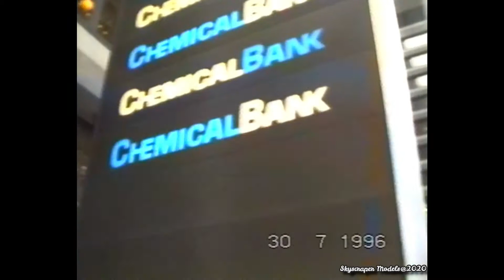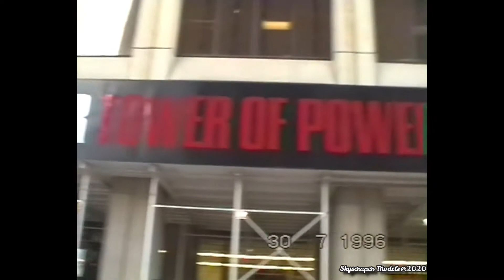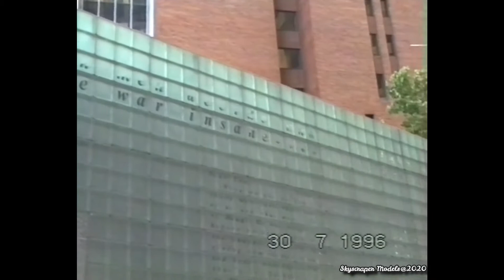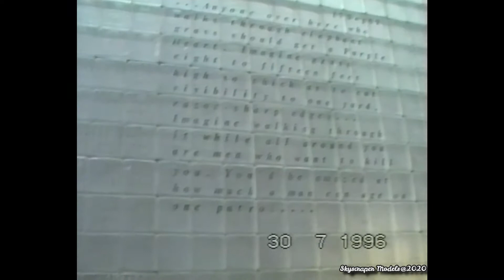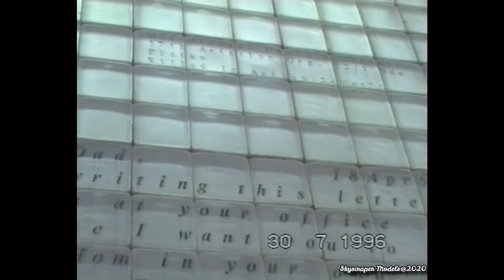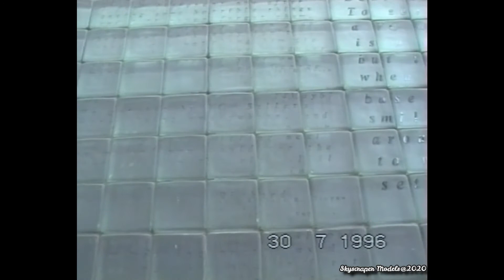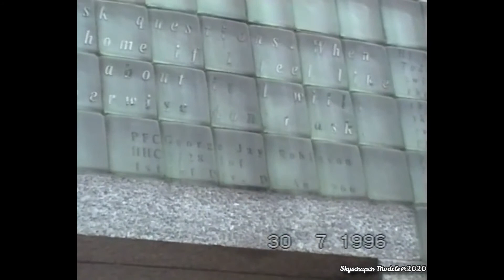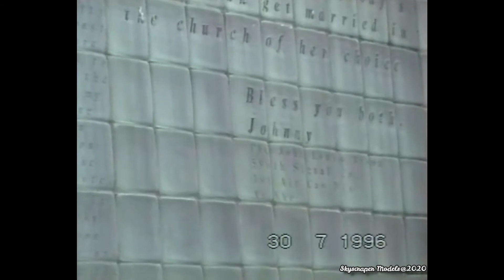New York Vintage (1996) - 55 Water Street & New York Vietnam Veterans Memorial Plaza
Footage taken in summer 1996 with a Sony Handycam 8mm.

Buildings:
One Financial Square - 00:00
55 Water Street - 00:55